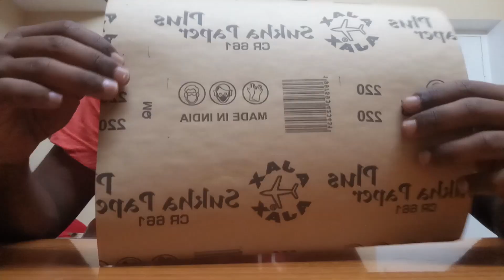Penrose Cube | Stickerless to Stickered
▪Penrose cube stickerless
▪Black Spray Paint
▪Adhesive A4 Sheets
▪Pen Knife